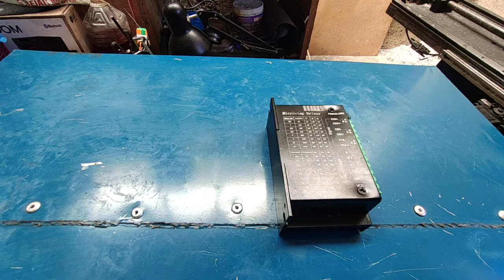CARA SETTING DIP SWITCH DRIVER STEP MOTOR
Video ini saya buat untuk membantu kawan2 yg kurang mengerti masalah DIP SWITCH DRIVER.
Semoga video ini ber manfaat bagi kawan2ku semua.

Jika ada pertanyaan seputar cnc ROUTER
Silahkan komentar di kolom komentar.
Saya akan menjawab pertanyaan dg senang hati.

Mari berusaha untuk membuat mesin skala kecil dan menciptakan peluang bisnis di jaman yg sekarang serba terbatas...
Jangan berputus asa, tetap semangat
Dan berjuang.
Semoga Tuhan memberikan jalan dan petunjuk. AAMIIN.

TERIMA KASIH.